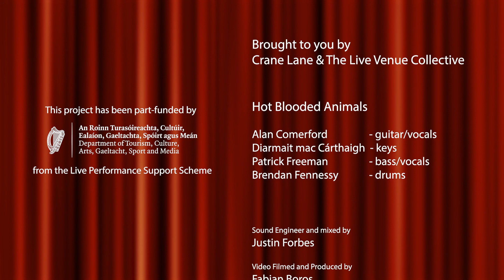Hot Blooded Animals | LPSS Live and Recorded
LPSS Live and Recorded
Part funded by Department of Tourism, Culture, Arts, Gaeltacht, Sport and...

Filmed a few weeks ago in lockdown By Fabian Boros, available for viewing from 8pm here on Facebook and also on YouTube.

Photo credit: Kieran Murphy

Hot blooded animals :

Alan Comerford - guitar and vocals
Diarmait mac Cárthaigh - keys
Patrick Freeman - bass and vocals
Brendan Fennessy - drums